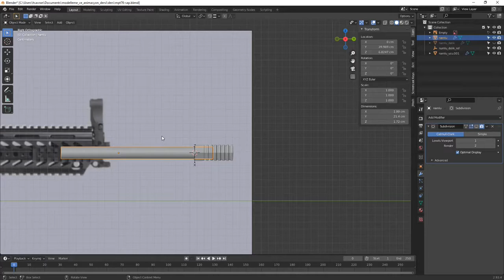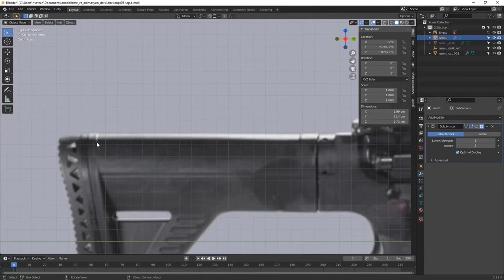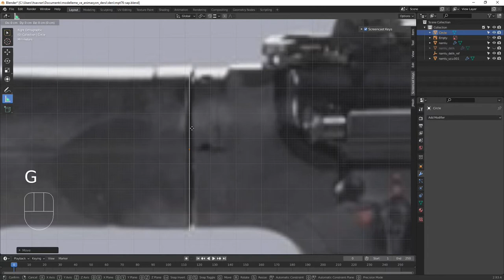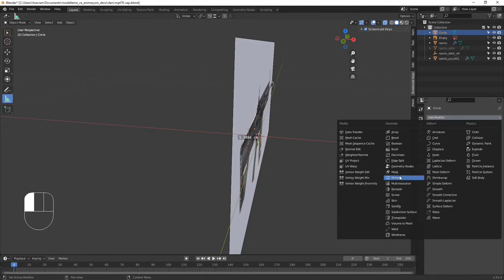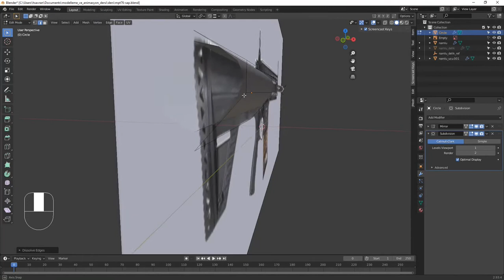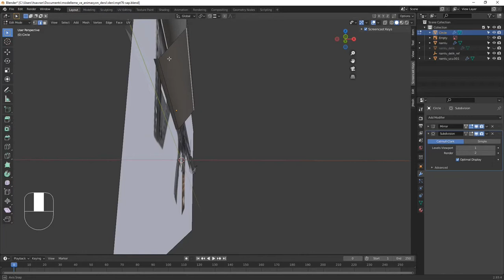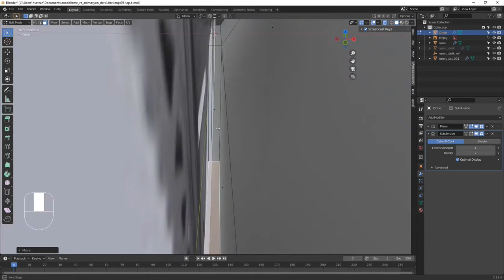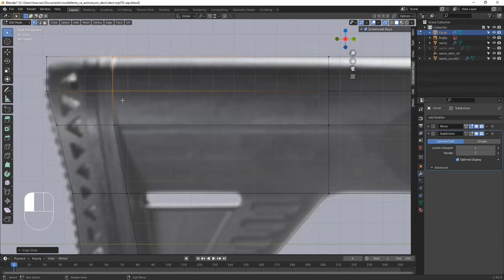ders 9 dipçik ana şekil 1